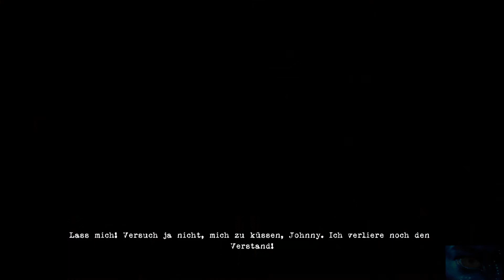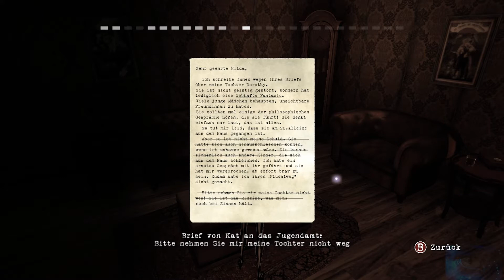Let's Play Contrast #3: Schattenmärchen (PC, HD, Deutsch)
In einer 3D-Umgebung wird ein wunderschönes 2D-Märchen erzählt. Dargestellt im Kontrast von Licht und Schatten.

Entwickler: Compulsion Games
Publisher: Focus Home Interactive
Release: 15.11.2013